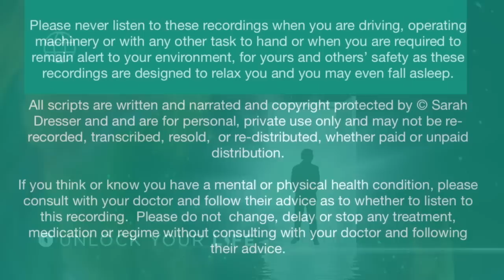Sleep Meditation Hypnosis Activate the Energy Body and Ascend to Meet Your Higher Self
We are all capable of becoming our higher self but we sometimes get lost in the day-to-day limits of 3D living. So this sleep meditation guides you through activating the energy body before ascending to the multidimensional plane of existence to meet your higher self.  You are then given time to ask questions, seek advice, and receive support to release limits and blocks.

More on this:
Choose a few questions for your higher self and then allow your mind to show you the most important question.  I then guide you into finding a space of quiet, a sanctuary within you that is calm and peaceful.  You fill up this space with every in-breath, freeing yourself of noise, confusion and stress with every out-breath.
This space of calm fills to overflowing so that the good feelings fill you up completely
The chakras in your body are healed and harmonized so that your energy body activates.  Your conscious mind-body remains in the deepest state as your energy body ascends and exits through your crown chakra.
You pass through to the multidimensional plane of existence where your higher self meets you and answers any questions, provides wisdom and also helps you release limits and blocks.

Time Stamps
00:00 Intro
00:28 Start / Prep your questions for your higher self
04:00 Breath relaxation / create your inner sanctuary
09:24 Body relaxation
12:04 Begin chakra activation with body relaxation
23:20 Activate energy body
25:10 Ascend to the quantum field
30:10 Meet your higher self, ask questions, receive guidance

Learn more about me, how hypnotherapy helped me overcome more than a decade of insomnia in just a few sessions, the neuroscience behind hypnotherapy, and my passion for low-cost and no-cost support for all.

However, the price to you remains the same and may even be less than the regular plans.